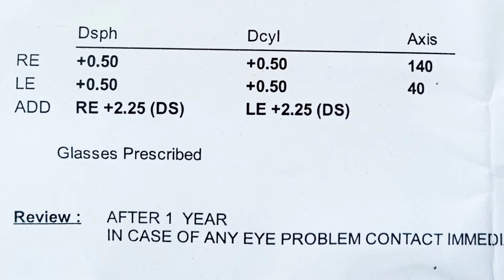Bifocal glass fitting | metal full frame | hand edger machine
fiber lens cutting & fitting in metal full frame
by hand edger machine